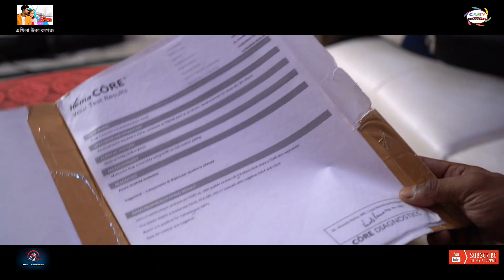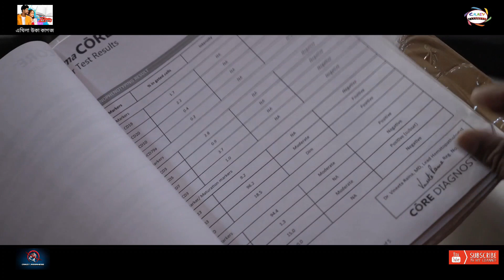AkHiLa uka kagos || An Assamese short movie